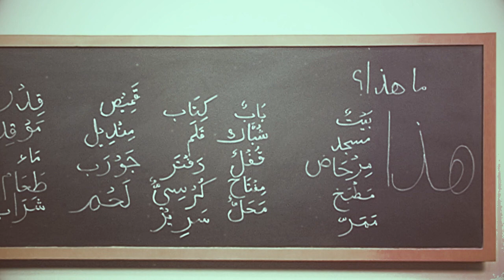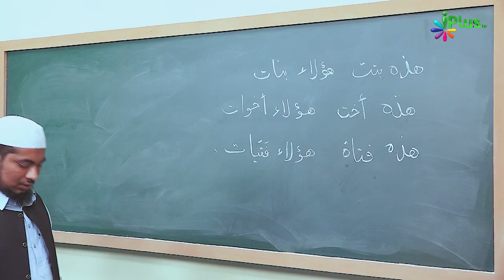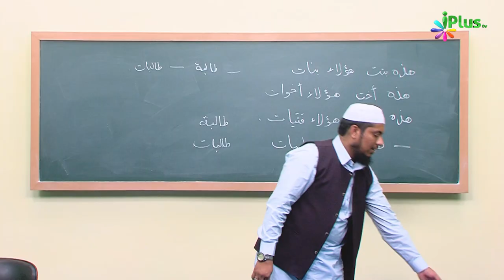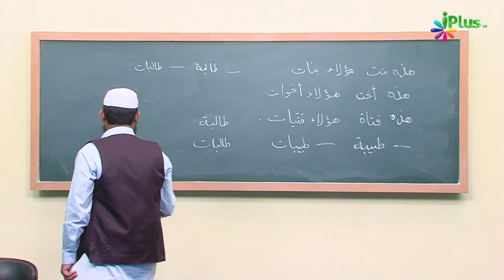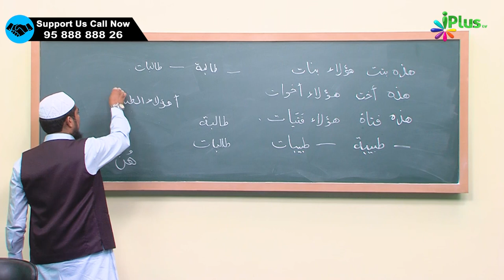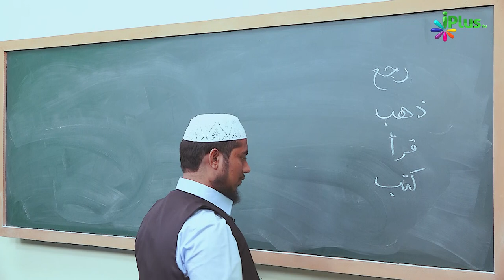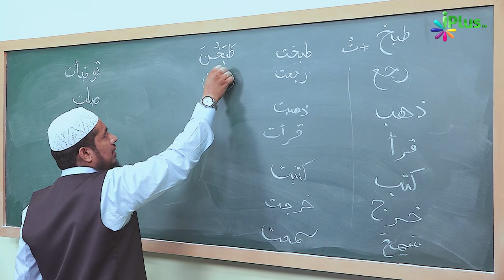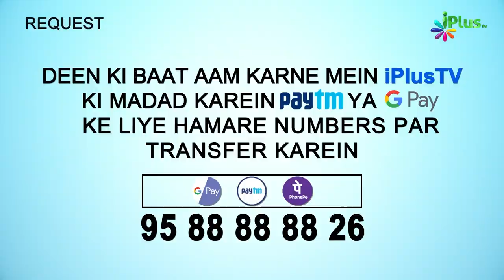Arabic Speaking Course Episode 38 | Arbi Bolna Sikhe Hindi Me | Sk. Ataur Rahman Sanabili | iPlus TV